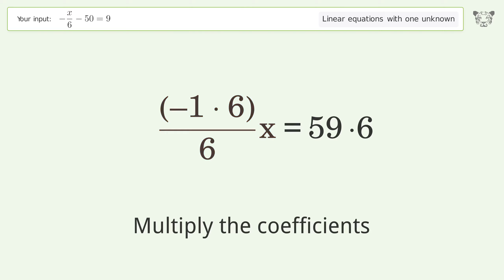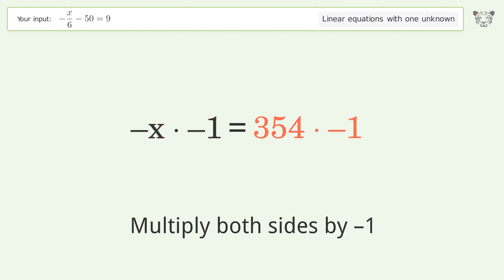Solve -x/6-50=9: Linear Equation Video Solution | Tiger Algebra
Struggling with -x/6-50=9? Watch our step-by-step video on Tiger Algebra to master this linear equation effortlessly. Also check out for more tips and tricks for dealing with linear equations with one unknown